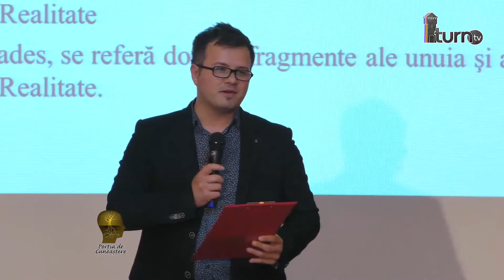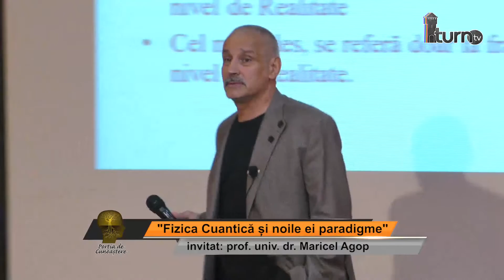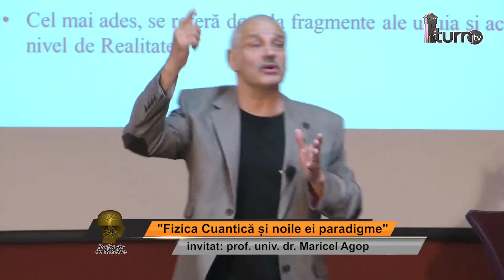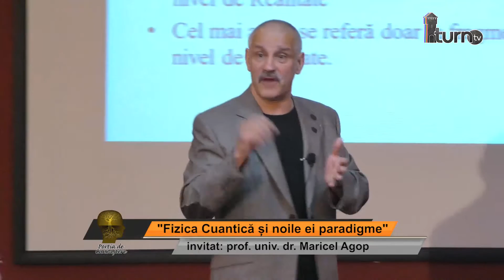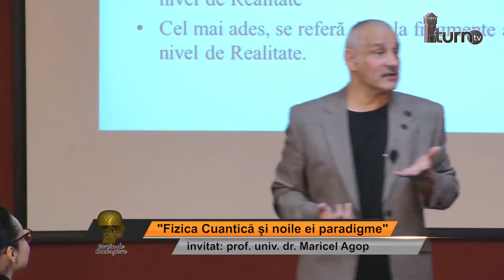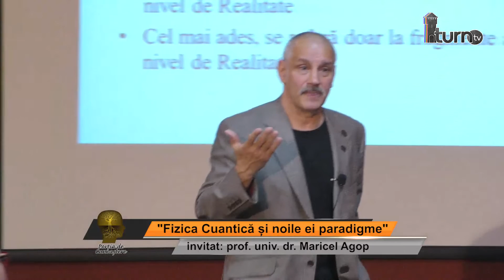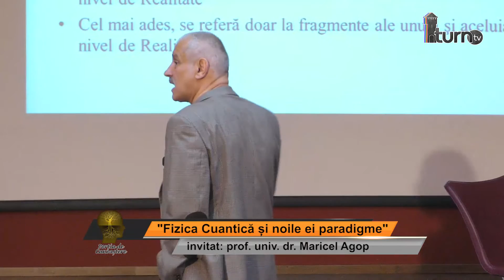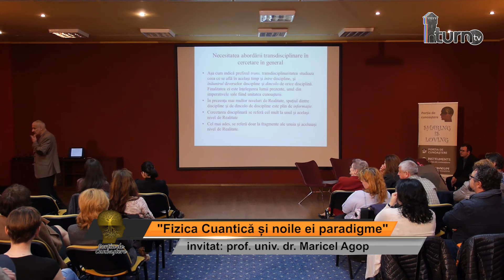Portia de cunoastere - Fizica cuantica si noile ei paradigme -partea 1